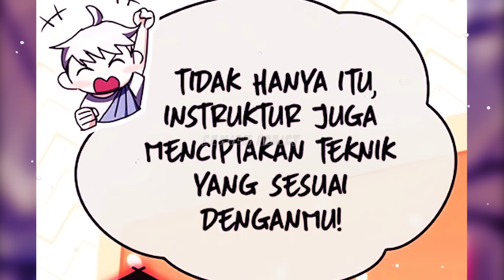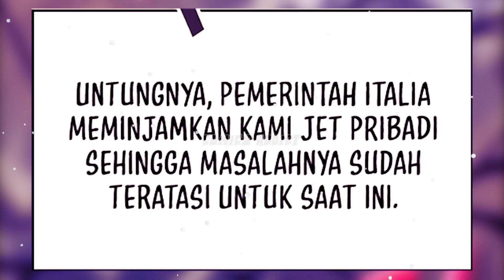B4NY4K U4NG S4M4 D3NG4N 0P I ALUR MANWHA PART 67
Trans Institut PART 67
JADWAL UPLOAD
JUDUL + LINK ADA DI DISCORD
Sosmed & Discord